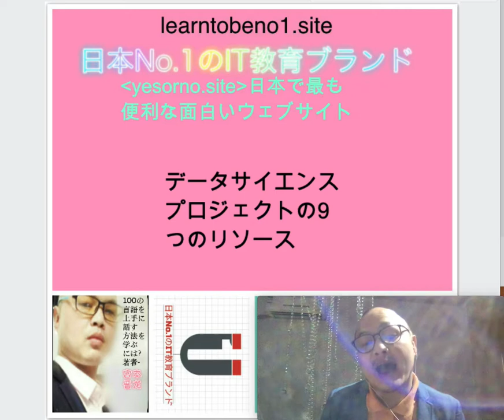日本No.1のIT教育ブランド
最もセクシーで知的な女性とハンサムな男性だけのための最新のファッション服！
。 美しく、スマートでセクシーな女性は、今日無料でサインアップしてください。
美しく、スマートでセクシーな女性は、今日無料でサインアップしてください。 cheapeasylife.xyz